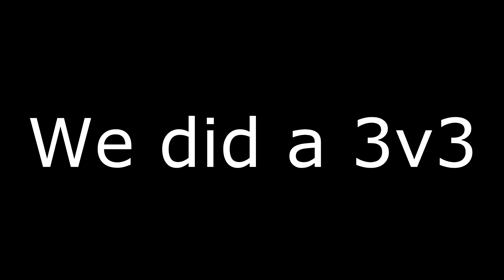3v3's in REAL LIFE (basketball)